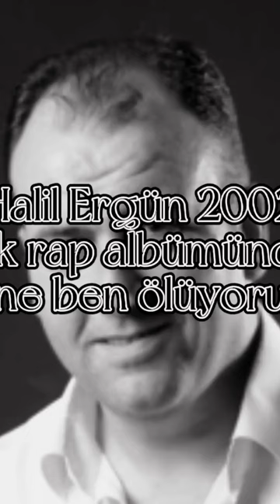Halil Ergün Anne Ben Ölüyorum sen Yoksun gelmedin